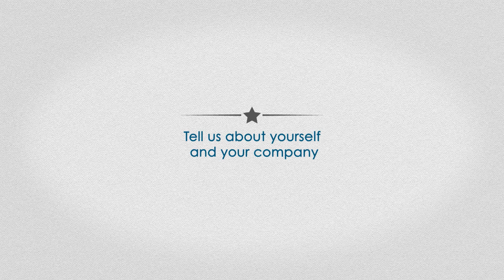Don't take your eye off your PR plan | Human Lending Library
Catherine Millington Sanders, co-founder of Difficult Conversations, shares her top tip that she took from Ruth Chapman in this video.

As an entrepreneur who is launching a business, it's easy to get caught up in the day to day operational grind of your business. It is really important that you remember to stay focused on your launch and PR strategy as well, if you don't then you risk all your hard work being for nothing!